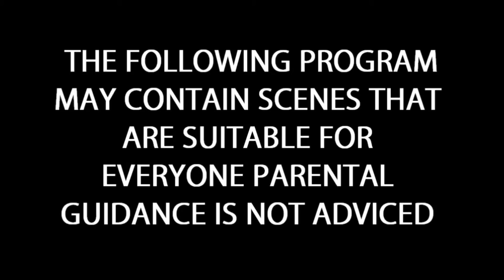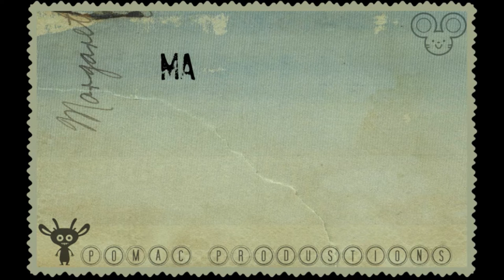LUCID DREAM (A Short Film - Part 1)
OUR VIDEO PRESENTATION
Our method of presentation deviates from the traditional way.  As a group, we agreed
to create a story to spice up our plant visit at Tanduay Distillers and hopefully will bring enthusiasm to viewers and listeners.  We have come up with the idea, and with unanimity we will call it "Lucid Dream".

LUCID DREAM -- A lucid dream is any dream in which one is aware that one is dreaming. The term was coined by the Dutch psychiatrist and writer Frederik (Willem) van Eeden (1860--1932).
In a lucid dream, the dreamer may be able to exert some degree of control over their participation within the dream or be able to manipulate their imaginary experiences in the dream environment.
Lucid dreams can be realistic and vivid.
It is shown that there are higher amounts of beta-1 frequency band (13--19 Hz) experienced by lucid dreamers, hence there is an increased amount of activity in the parietal lobes making lucid dreaming a conscious process.

Why Lucid Dream?
We entitled it Lucid Dream literally because the story revolves in a dream of a sleepy headed group mate (not in real life).  We've chosen to give emphasis on the dream itself to show the highlights of our plant visit and the product.

Story behind "POMAC PRODUCTION"
POMAC has been created combining the first letters of our groupmates. P -- Pe; O -- Odi; M -- Mentiza; A -- Anonuevo; and C --Caya

Music
If you will notice, incidental music used in this presentation was all OPM (except on the whistling part) .  This is to show patriotism and pride because Tanduay products are purely made in the Philippines. Moreover, drinking spree session's themed music was used to really relate with the subject.

Characters
The characters in this presentation are composed of five different individual with diverse qualities and interests.  Jetro as the wise guy, Kristina as the sleepyhead, Mary Jane as the drama queen, Richelle, as the adventurer-trivia girl and Marianne as the nice gal.  The fact that the highlights of the situation happened in a dream where everything is possible, we twisted our characters and portrayed somehow in an extreme manner.

CHARACTERS
Marianne Mentiza as "Yan"